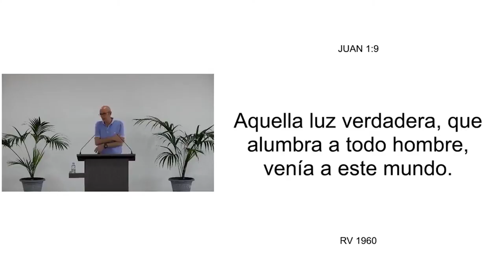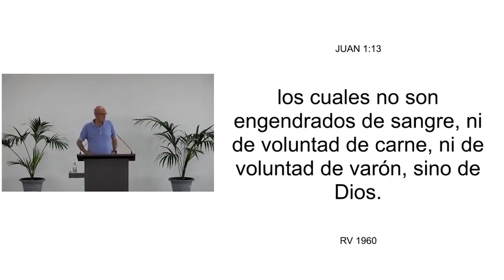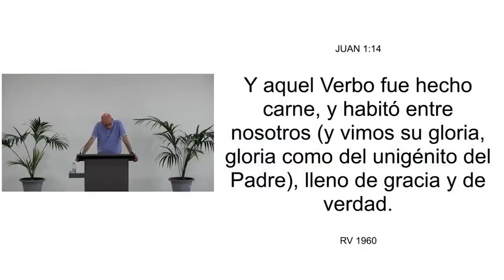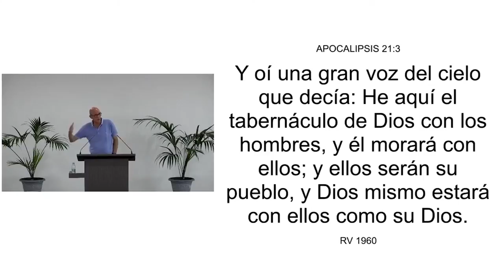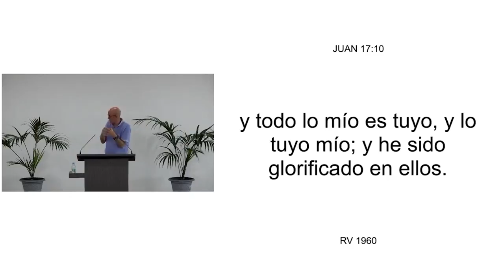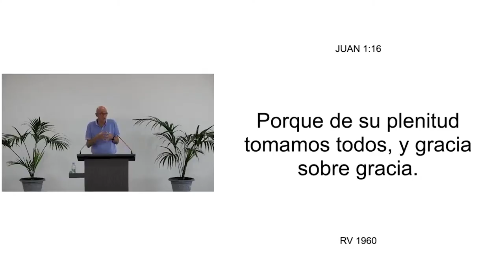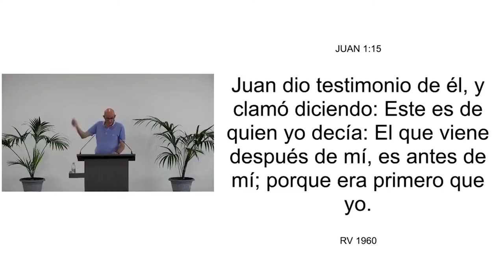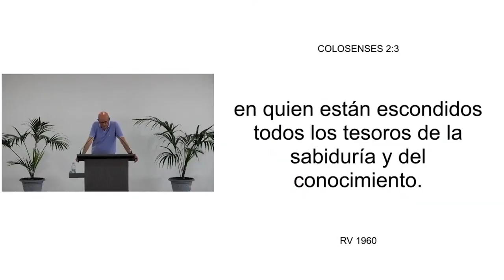02 ARMONIA DE LOS EVANGELIOS JUAN 1 9 15